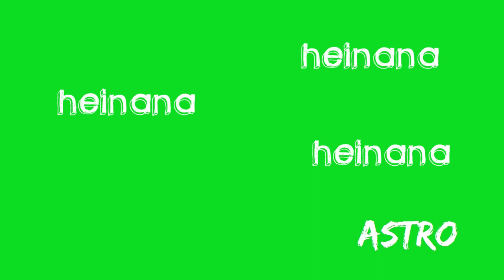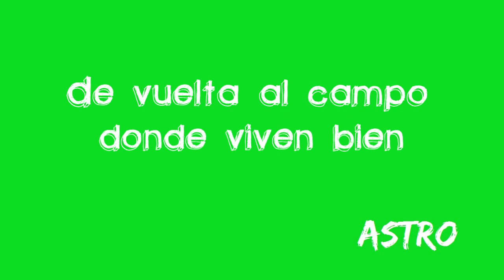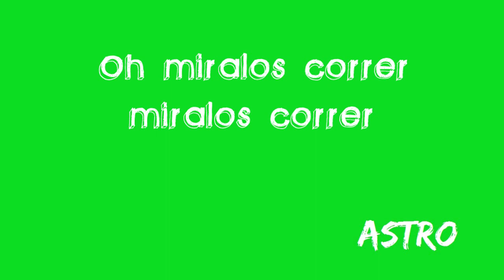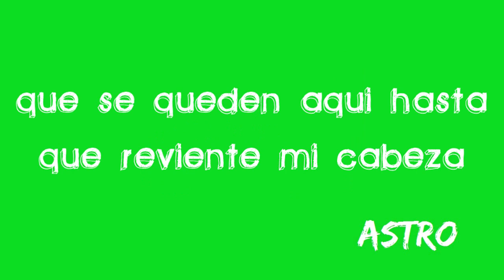Astro "Colombo" Letra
Todos los derechos a la banda Astro, Chile.
Fan vídeo